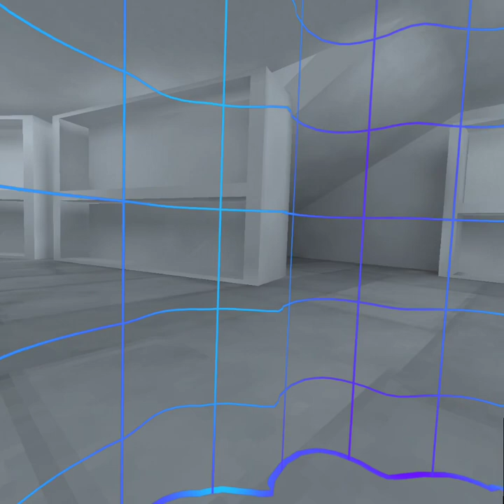I found a ghost in gtag